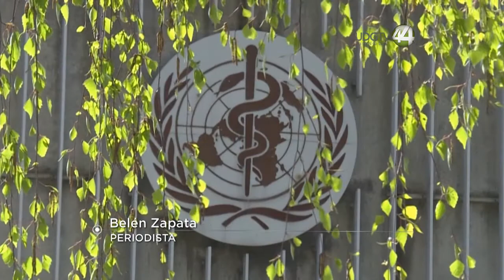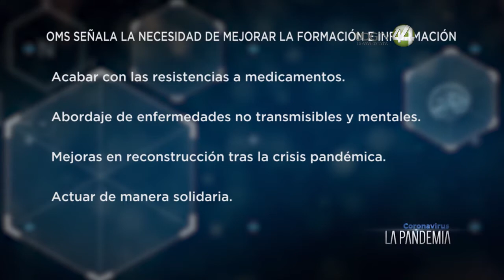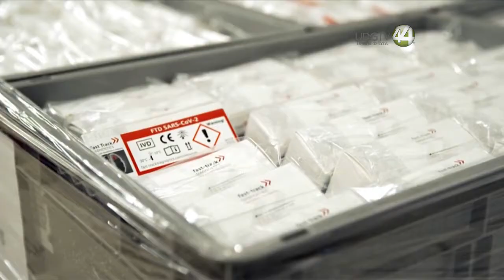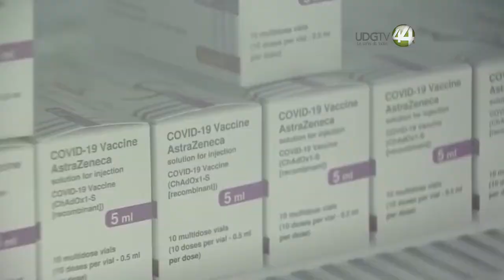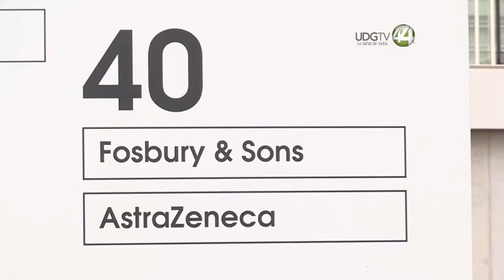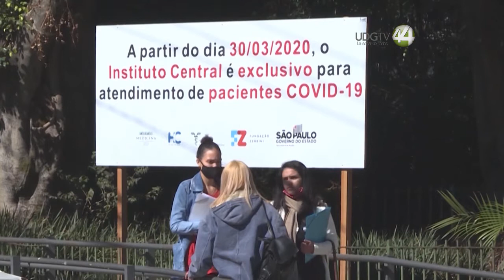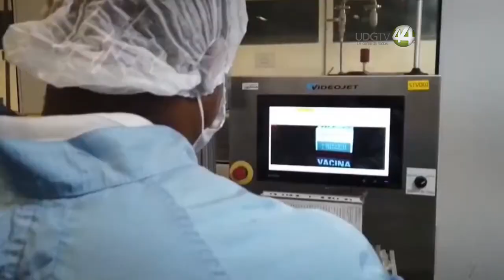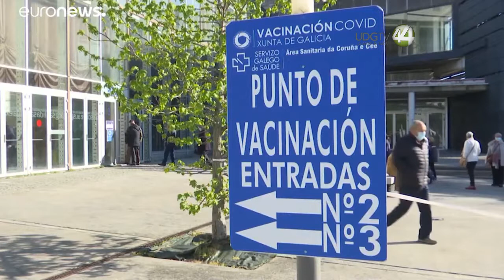Coronavirus, la pandemia || 26 de mayo del 2021